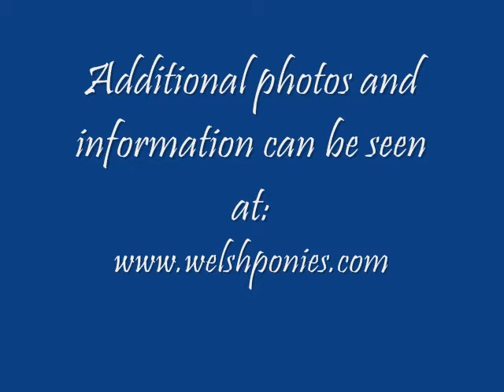SOLD: Clanfair Belle Star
SOLD - 2008 Section B Welsh Pony filly by Royal Welsh Champion & two time National Champion *Wedderlie Mardi Gras.